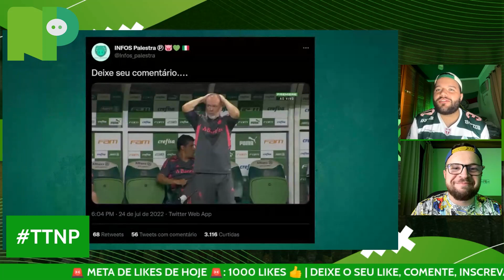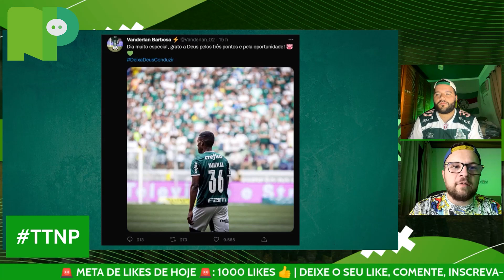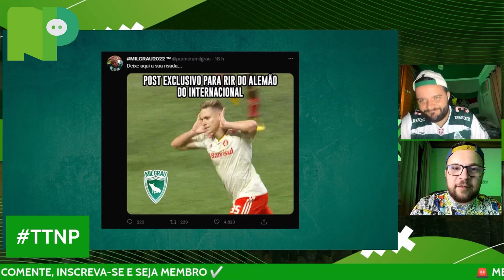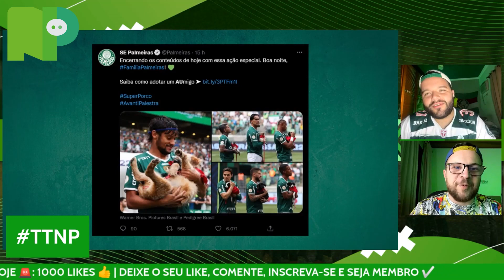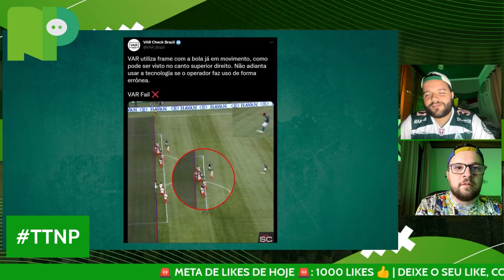PALMEIRAS CAMPEÃO DO 1º TURNO | VANDERLAN CRAQUE DO JOGO | FOLGA DO ELENCO | BNP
Camisa nova do Verdão? É com a Centauro!
Acesse e garanta o manto do Alviverde Imponente no precinho.

Participe conosco:
✅ SEJA MEMBRO E RECEBA BENEFÍCIOS EXCLUSIVOS!

LIVES DE SEGUNDA A SEXTA E PÓS JOGOS, NOTICIAS DO PALMEIRAS, ANÁLISES DOS JOGOS DO PALMEIRAS, ENTREVISTAS, MERCADO DA BOLA NO PALMEIRAS, ENFIM, AQUI VOCÊ ENCONTRA TUDO SOBRE O PALMEIRAS.